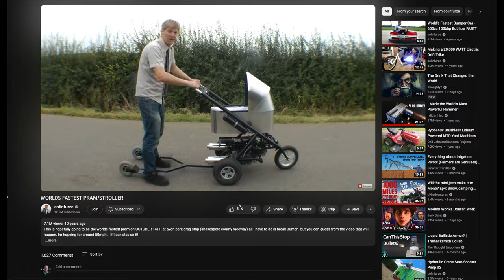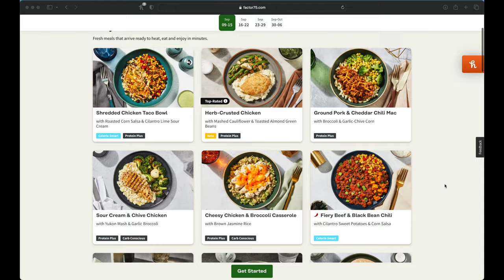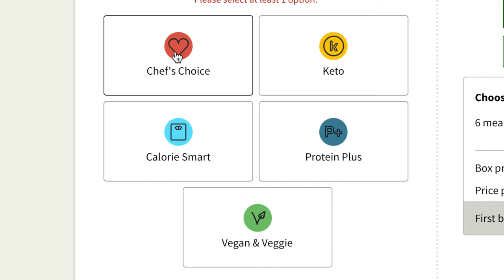I Built the World's Fastest Stroller/Pram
I decided to set a land speed record on a baby stroller.  Thank you @colinfurze for inspiring me and millions of others!

What speed record should we try next?

0:00 - Intro
1:03 - How it's made
2:37 - Ad
3:30 - How it's made (cont)
4:52 - Attempt 1
6:04 - Attempt 2
7:15 - Attempt 3